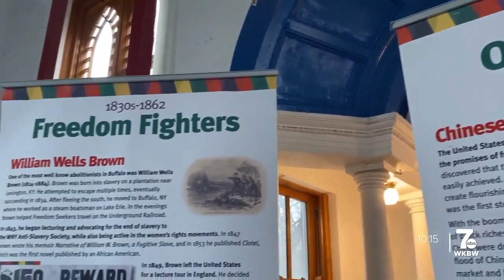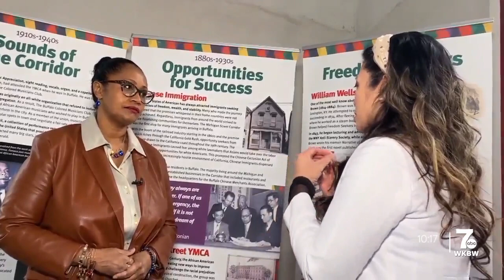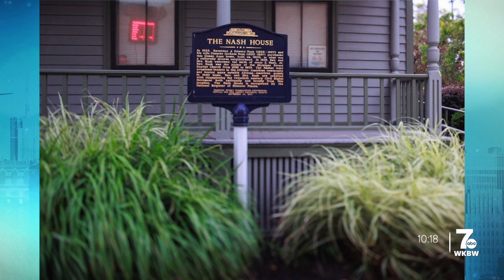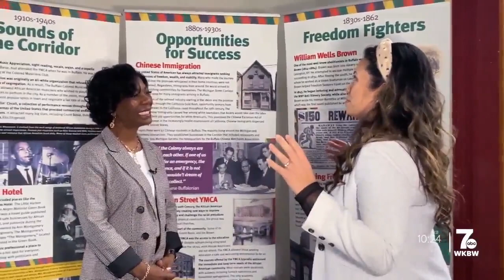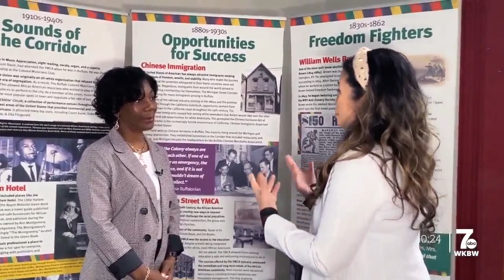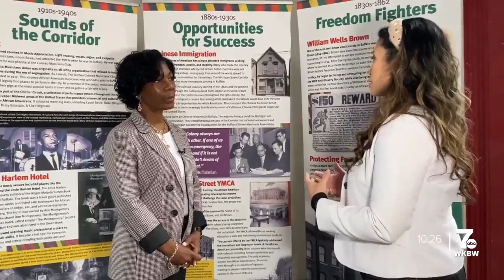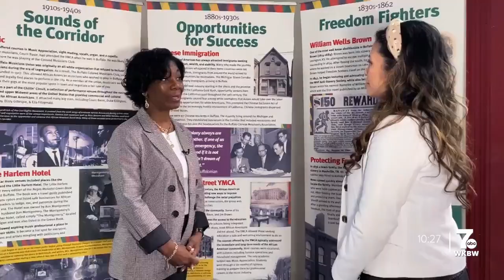Celebrating Dr. Martin Luther King at Michigan Street Baptist Church- Part 2